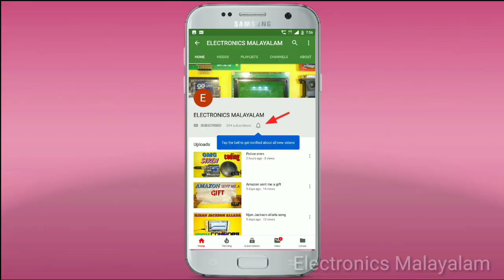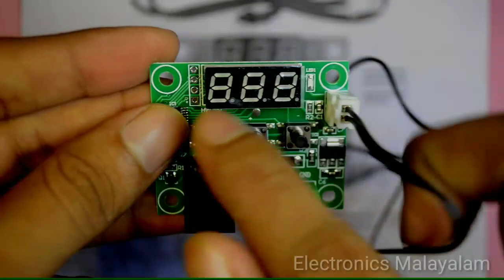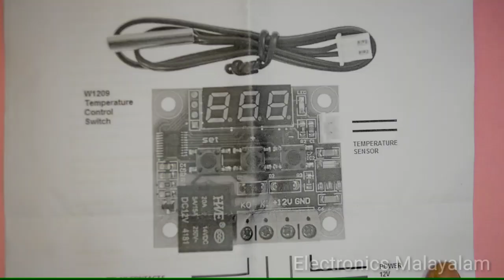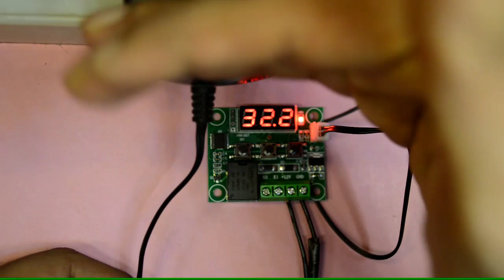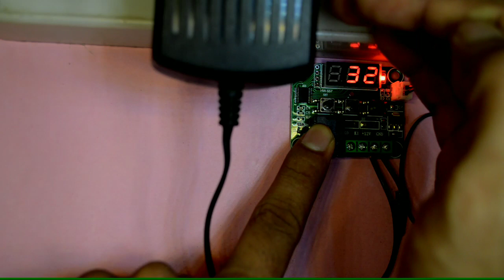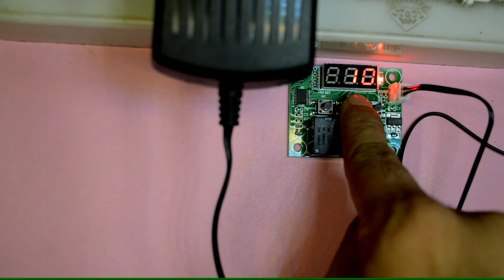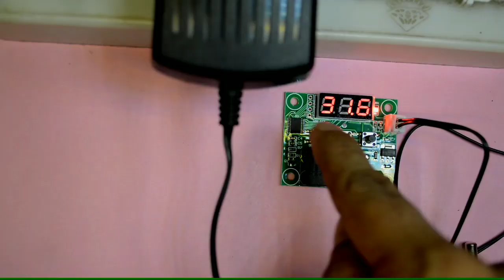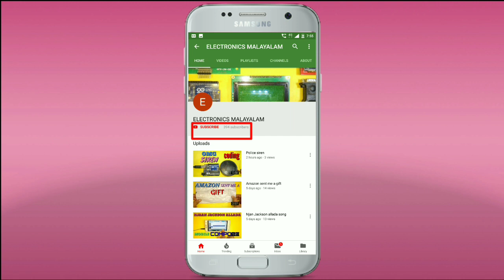Thermostat Or Temperature Controller For Incubator